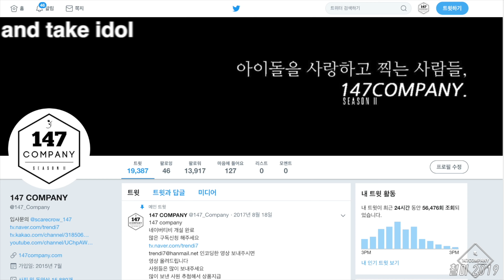Newkidd JIHANSOL Tu eres 뉴키드 지한솔 뚜에레스 190730 4k BY 147Company 코야썸머페스트벌 직캠 fancam